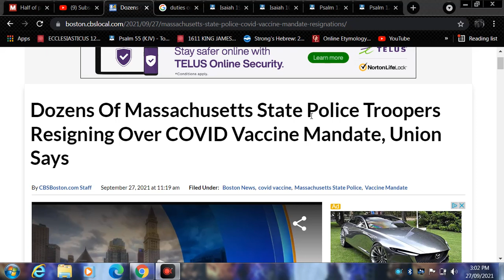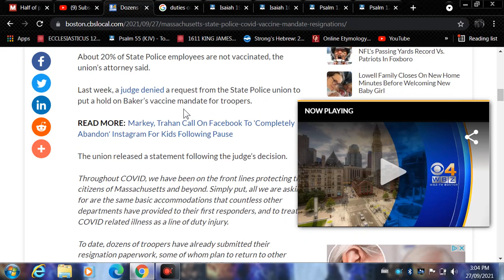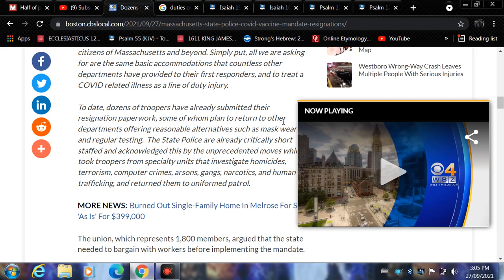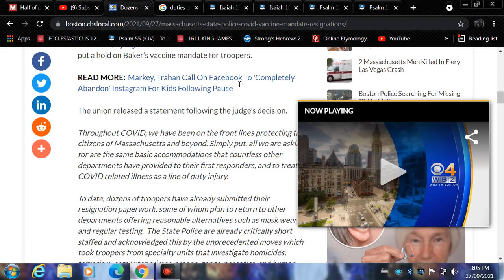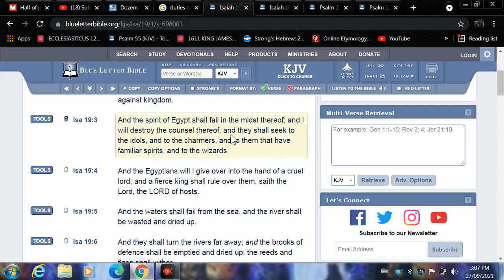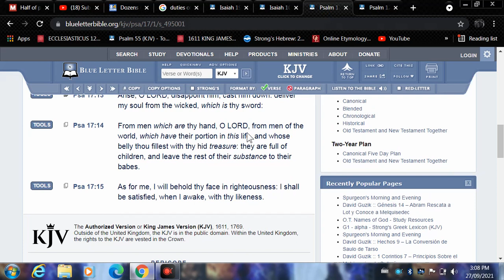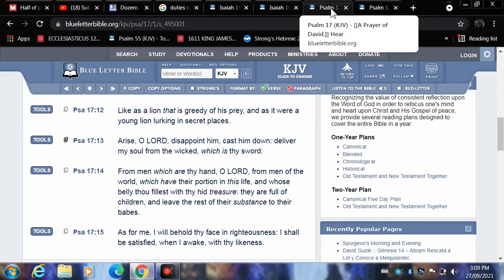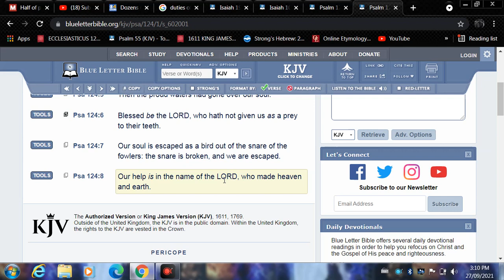Police in Massachusetts handing in resignations